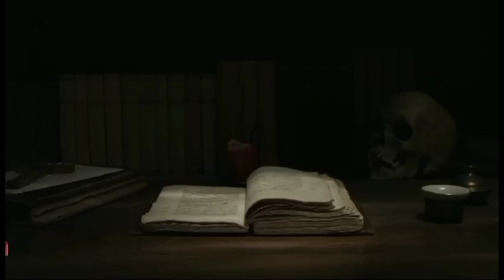Thursday Night With Afnan Episode-87!!@AfnanTheHorrorWorldBD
👉First Story:00:01:27☠️ খালই ওলা

👉2nd Story:00:23:56☠️ পন্টিয়ানাক

👉3rd Story:00:38:25☠️লাশের হাত

👉4th Story:00:57:32☠️কাটা গোদান

👉5th Story:01:06:11☠️ ভয়ানক সিদ্ধান্ত

👉6th Story:01:22:06☠️ভয়াল সেচপাম্প

আমি আফনান।